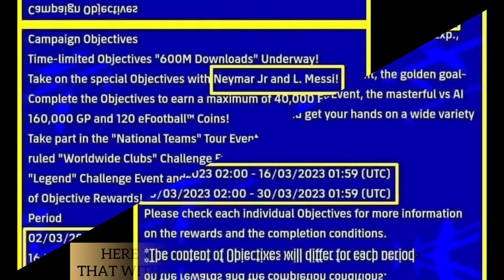MESSI IS FREE NEW SHOW TIME CARD 🔥[OFFICIALLY CONFIRMED] ✅ COMING | FREE COINS 🤩 | EFOOTBALL23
NEW SHOW TIME CARD OF MESSI IS COMING IN EFOOTBALL FREE GIVEN BY KONAMI 🤩🔥

Dare 2 Defy(Soumyajit)

monedas gratis,efootball 2023 next gen,efootball

mobile update

mobile,efootball 2023 mobile potw cards,efootball

2023 mobile,efootball 2023 mobile best Imf,efootball 2023 mobile tutorial efootball 2023 mobile,pes 2023 mobile,efootball 2023 mobile gameplay,pes mobile,efootball mobile,efootball

mobile,efootball 2023,efootball mobile,pes 2023,pes 2023

mobile messi,pes 2023 mobile kadro kura,efootball 2023

mobile messi,pes 2023 mobil,efootball 2022

mobile,efootball 2023 mobile kadro kurma,pes

mobil,efootball 2023 mobil,pes 2020 mobile,pes 2021

mobile,efootball mobile 2023,efootball 2023 mobil

messi,efootball 2023 mobile gameplay,pes it's mobile

2023,pes mobile en güzel goller,muhteşem pes mobile

golleri